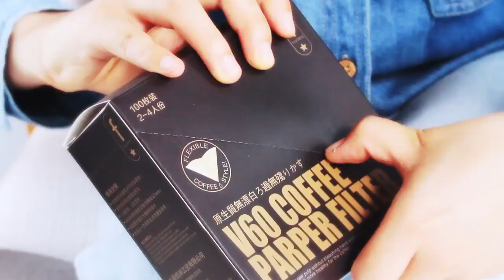커피 필터 바스켓 머신 드롱기 수동 가정용 정수 업소용 슬림 원두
카카오톡채널 '직구전문 크리스'로 문의주시면
원하시는 제품을 바로 찾아드리겠습니다. 감사합니다.